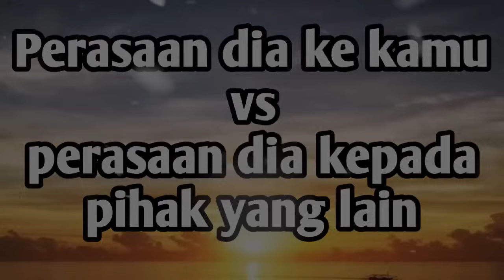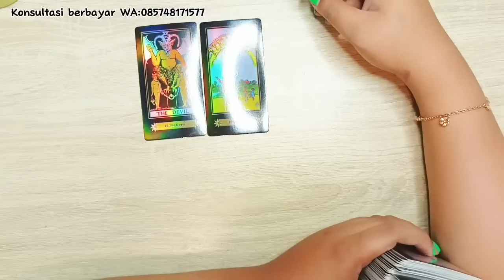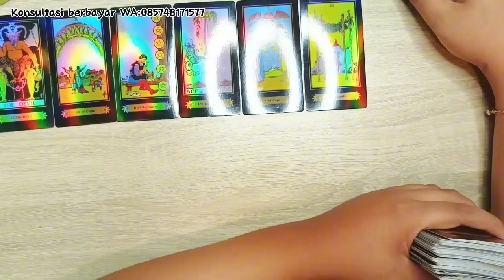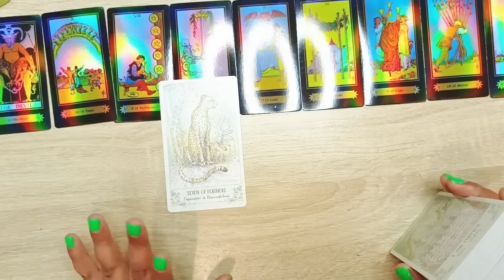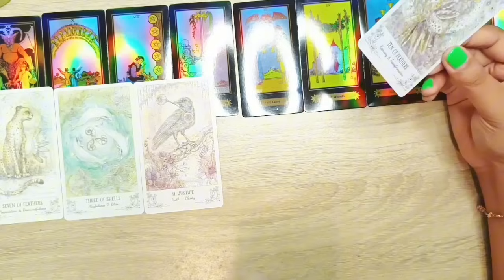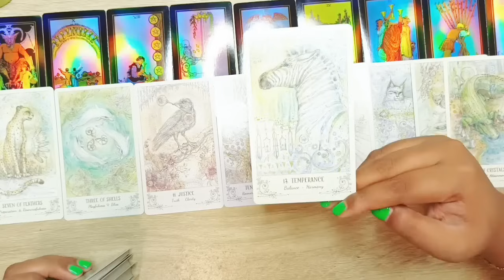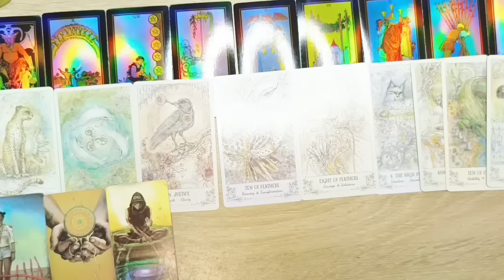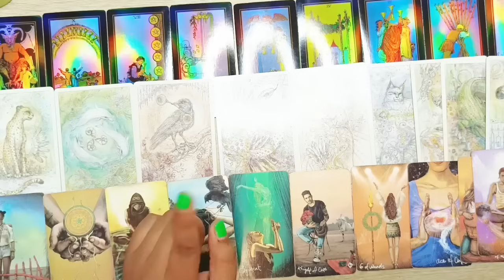❤Terungkap Sudah Tentang Perasaan Dia Ke Kamu Yang Sebenarnya Dan Perasaan Dia Ke Yang Lain❤tarot